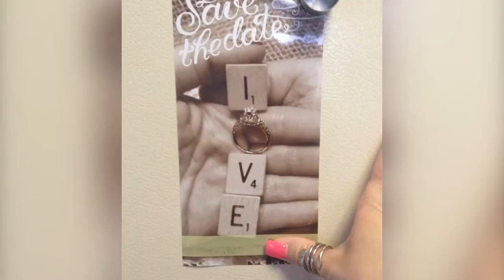32 Wedding Fails That Are So Terrible You’ll Feel Guilty For Laughing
Description: The big wedding day is a very important day for most people. It signifies the first day of spending the rest of your life with your "one true love," and it's a day that will be experienced by you and all the people that matter in your life (aka the people who make the guestlist cut). Some women have dreamt about this day since they were young children -- always randomly coming up with new ideas to help create their ultimate dream wedding. But just like any other day, no matter how much we plan for things to go smoothly, stuff happens and things go wrong.